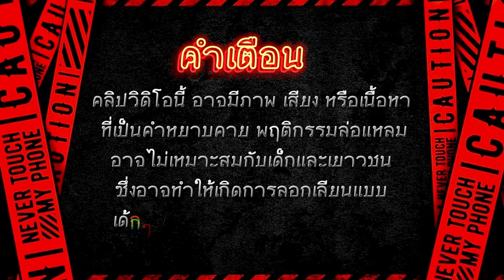pg slot pgslot สล็อต pg slot pg - เบท5 คูณ15 แตกมาเกินคาด !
เกมที่เล่น กดเลย ➡ เม้นปักมุด